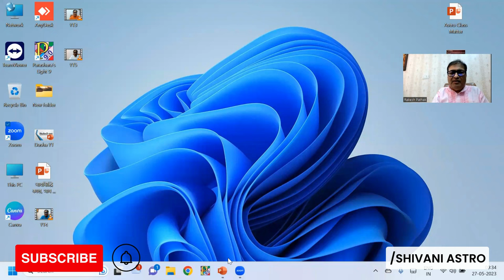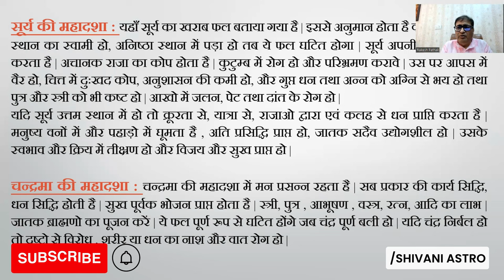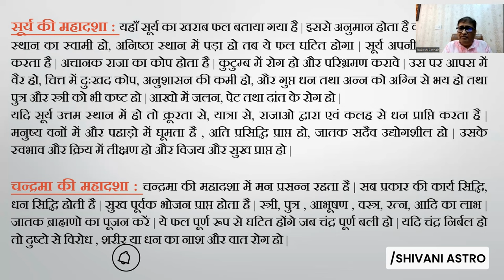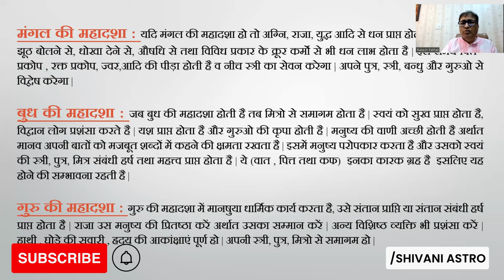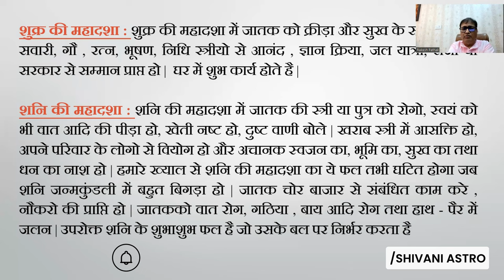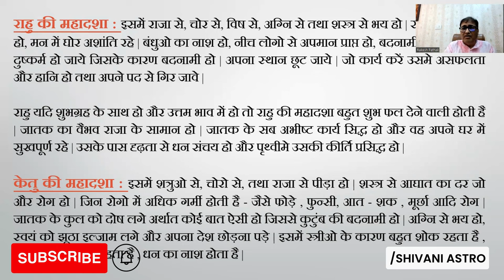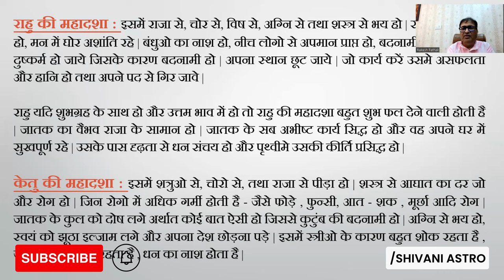Part - 48 (सूर्य, चन्द्र से लेकर केतु पर्यन्त ग्रहों की महादशा |अन्तरदशा क्या फल होता है)?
सूर्य, चन्द्र, मंगल, बुध, गुरु, शुक्र, शनि, राहु और केतु - ये नौ ग्रह होते हैं जो ज्योतिष शास्त्र में प्रमुखता से प्रयोग होते हैं। इन ग्रहों की महादशा और अंतरदशा व्यक्ति के जीवन में विभिन्न प्रभाव डालती हैं। नीचे दिए गए हैं ये ग्रहों की महादशाओं और उनकी अंतरदशाओं के फल की सामान्य जानकारी:

सूर्य (Sun):

महादशा: स्वास्थ्य, उच्च पद-प्राप्ति, स्वतंत्रता, स्वाभिमान, राजनीतिक सफलता आदि का समय।
अंतरदशा: उच्चाधिकारी, प्राधिकारी, पिता, आदि के साथ संबंधित फल।
चन्द्र (Moon):

महादशा: मानसिक स्थिति, आध्यात्मिक विकास, धर्म, परिवारिक सुख आदि का समय।
अंतरदशा: माता, परिवार, मनोरंजन, शिक्षा, आदि से संबंधित फल।
मंगल (Mars):

महादशा: उत्साह, प्रेरणा, शक्ति, सैन्य कार्य, अधिकार, दल-बल, व्यापारिक सफलता आदि का समय।
अंतरदशा: स्वास्थ्य, दुश्मन, प्रतिष्ठा, युद्ध, विरोध, आदि से संबंधित फल।
बुध (Mercury):

महादशा: बुद्धि, विद्या, कार्यशीलता, वाणीकार, व्यापार, यात्रा, संचार आदि का समय।
अंतरदशा: ब्राह्मण, विद्यार्थी, बाजार, आदि से संबंधित फल।
गुरु (Jupiter):

महादशा: शिक्षा, धर्म, उच्चतम विद्या, न्याय, संस्कृति, संतान, सामाजिक सुख आदि का समय।
अंतरदशा: धर्म, शिक्षा, गुरु, विद्यालय, सामाजिक कार्य, आदि से संबंधित फल।
शुक्र (Venus):

महादशा: कला, सौंदर्य, प्रेम, विवाह, धन, भोग, सामाजिक और आर्थिक सुख आदि का समय।
अंतरदशा: प्रेम, संगीत, कला, धन, विवाह, सामाजिक कार्य, आदि से संबंधित फल।
शनि (Saturn):

महादशा: कर्म, धैर्य, संघर्ष, सामरिकता, अव्यवस्था का समय।
अंतरदशा: धैर्य, संघर्ष, कर्म, शिक्षा, स्थायित्व, व्यवस्था, आदि से संबंधित फल।
राहु (North Node):

महादशा: मायावी, अस्थिरता, रहस्य, अनुभव और प्रौढ़ता का समय।
अंतरदशा: छल, विषय